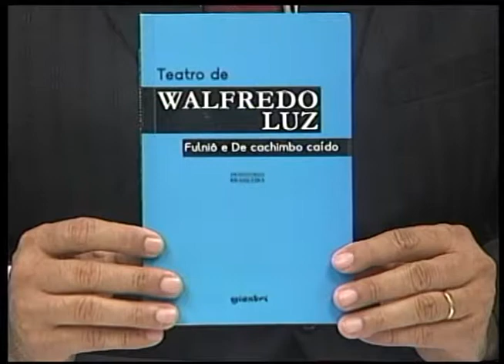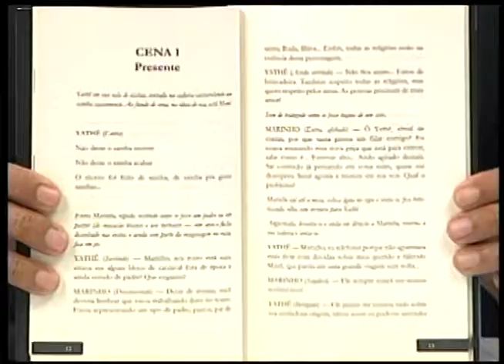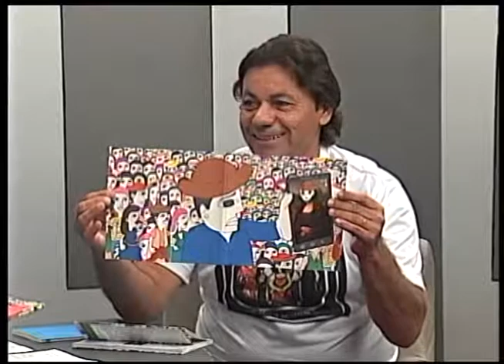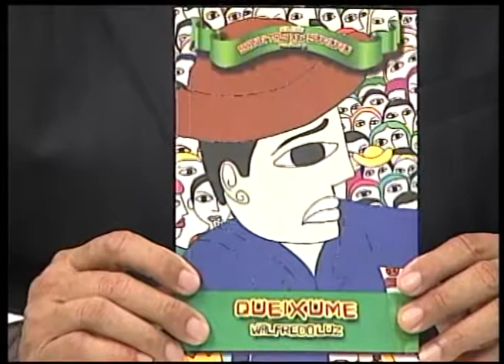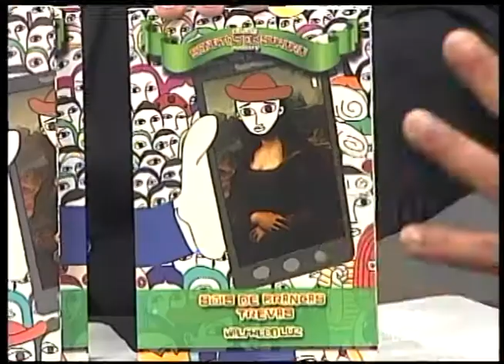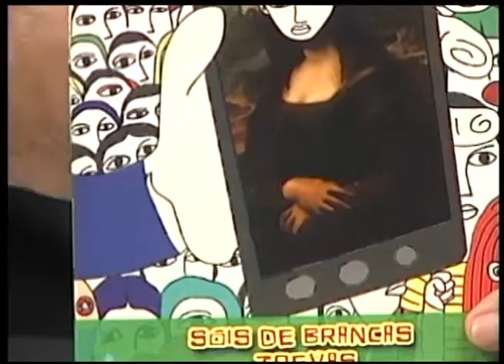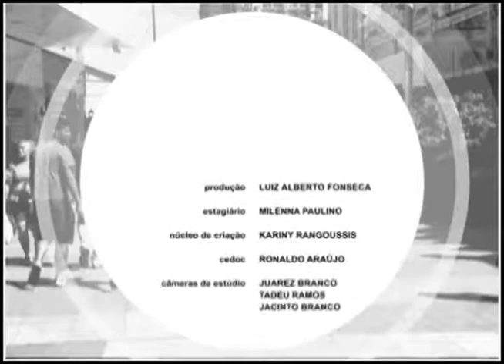Pauta Especial - Walfredo Luz fala sobre seu livro "Sonetos de Sururu" (BL2)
A trilogia "Sonetos de Sururu", de Walfredo Luz é um compilado de reflexões poéticas sobre temas contemporâneos e conflitos sociais que se passam na sociedade Alagoana. Tudo, no formato clássico do soneto. O autor veio ao estúdio para falar mais sobre sua obra.